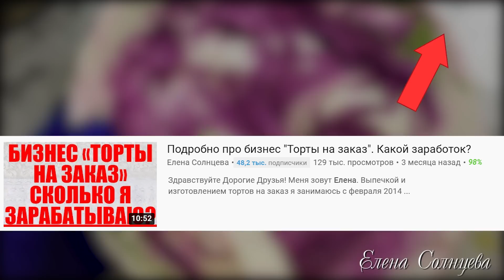НЕ ОЖИДАЛА ЧТО ПОЛУЧИТСЯ ТАКОЙ КРАСИВЫЙ ТОРТ! Елена Солнцева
🍪 Рецепты:

✔️ Наша группа ВК
☑️ Помощь каналу. Карта Сбербанк - 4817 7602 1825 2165
Вадим Алексеевич Р.